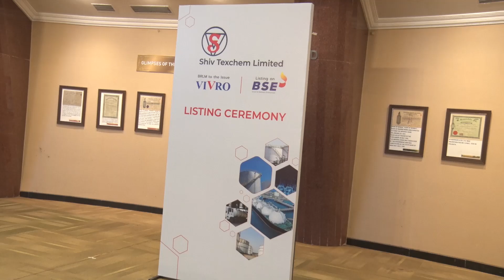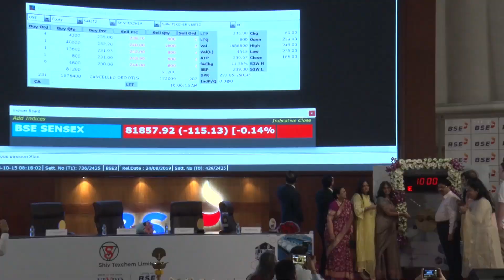Highlights of the listing ceremony of Shiv Textchem Limited